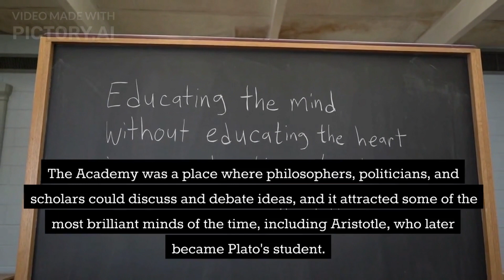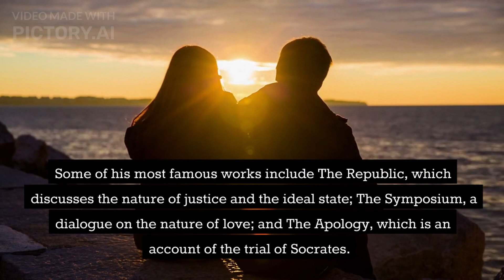PLATO BIOGRAPHY IN 1 MINUTE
Plato was born in Athens, Greece in 427 BCE. He was the son of Ariston and Perictione, both of whom were members of the aristocracy. His father died when Plato was a child, and he was raised and educated by his mother and her family.

Plato was a student of Socrates and was deeply influenced by his teachings. After Socrates' death in 399 BCE, Plato traveled to Italy, Sicily, and Egypt, where he studied mathematics and philosophy. Upon his return to Athens, he founded the Academy, which became a model for Western institutions of higher learning. The Academy was a place where philosophers, politicians, and scholars could discuss and debate ideas, and it attracted some of the most brilliant minds of the time, including Aristotle, who later became Plato's student.

Plato's philosophy was based on the idea of the eternal and unchanging nature of the universe, which he believed could be understood through contemplation and reason. He believed in the existence of an eternal, perfect world, which he referred to as the "World of Forms," and that the world we see around us is only a shadow or imitation of this higher reality. Plato also believed in the concept of the immortal soul and that it was the source of all knowledge and understanding.

Plato's works include a number of dialogues featuring Socrates as the main character, as well as a number of treatises on various philosophical and political subjects. Some of his most famous works include The Republic, which discusses the nature of justice and the ideal state; The Symposium, a dialogue on the nature of love; and The Apology, which is an account of the trial of Socrates.